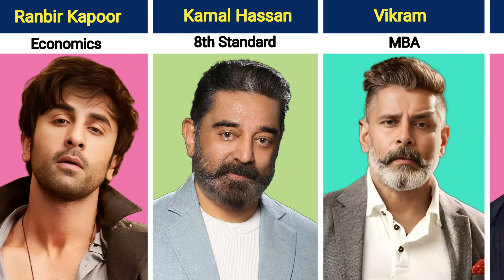The Surprising Educational Levels Of Indian Actors?